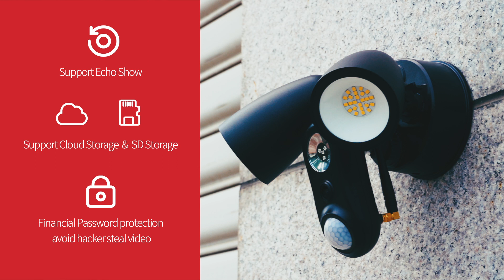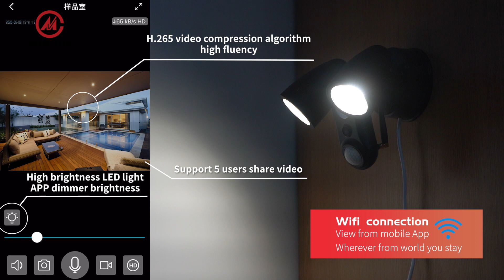IP security camera floodlight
Hi, everybody:

Today we share a very nice product:
IP security camera floodlight, to protect your house, your family and your safety
And let you feel the multi-function you expect!

Specification for our product in Private design:

1:1080P P2P LedCam with WiFi and wired network transmission

2:P2P via Smart link / QR cord registered
3:With Local MicroSD Card Storage,/Mobile Remote Video Storage/Cloud Storage
4:With 2way audio, alarm notification, screenshots, playback videos, etc..
5: Double-headed LED lighting, can adjust the lighting angle up and down
6: Using Motion Detection instead of PIR Detection to lighting or extinguishing  double-headed LED illumination
7:Motion detection distance: 10 meters; LED light time is 30S-600S Adjustable seconds
8:Infrared night vision 30 meters
9:The power of the double-headed LED lamp is 2*12W;2000Lumens
10:The color temperature range of LED: 4000 [K]

11:Built-in alarm buzzer to frighten intruders
12:Each camera has a unique ID, and can only register a single account
13:Social media sharing to Facebook/Youtube and /Family Members
14:Material: Plastic + Aluminium
15:IP54 Waterproof and Dust-proof Level
16:Design the bracket of Shear resistant structure
17:DC12V /3A Power Input/ AC 220V power Input
18: Operating Temperature: -10°C ~ 50°C
19: Works with Alexa